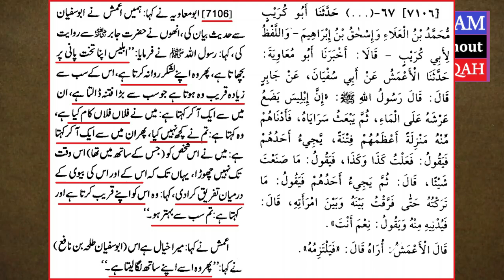TALAQ ALLAH Ko Na-Pasand Kyun Hai ??? (By Engineer Muhammad Ali Mirza Bhai)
A Critical Video Clip with JPG References From 320-Lecture of weekly QUR'AN Class (07-April-2019) about Why does God Hate Divorce.